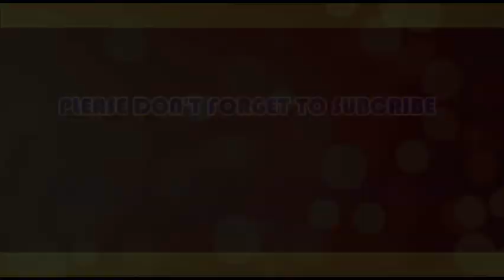ADEBOYE REVEALS WHAT GOD TOLD HIM ABOUT OSINBAJO HELICOPTER INCIDENT